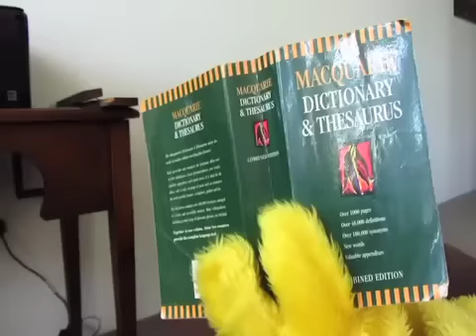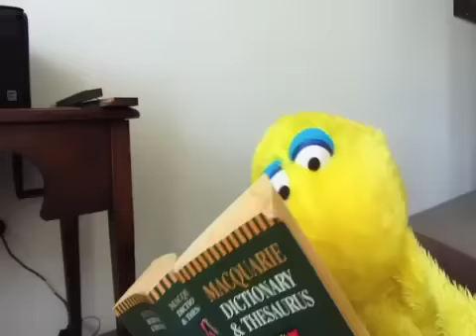Bringing Hope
A song about depression and bringing hope to people with depression. The song was inspired by the tragic death of Robin Williams who made so many people laugh and feel happy at such a great cost to himself as no one knew he suffered from depression.